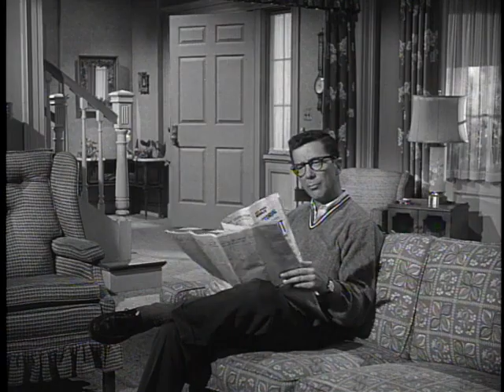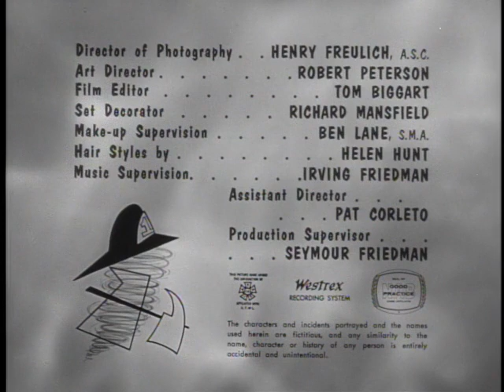Dennis the Menace 0106 Dennis’ Garden